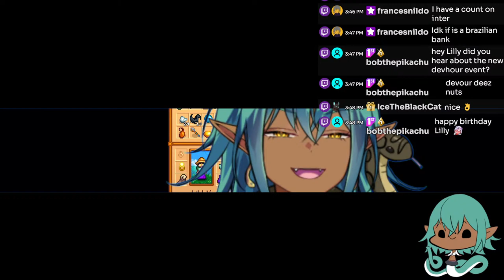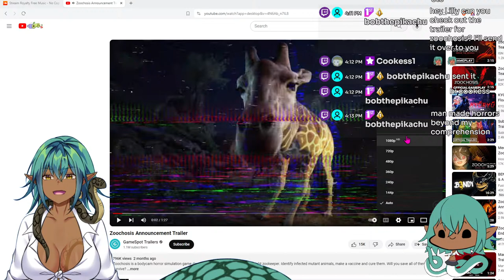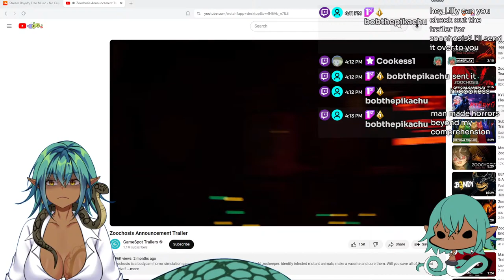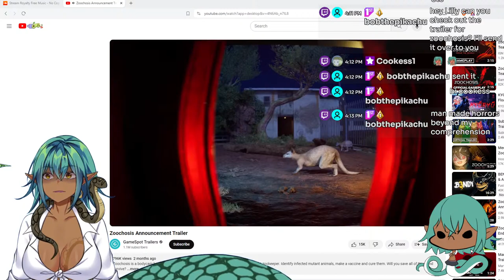Back to the Farm we go PART2